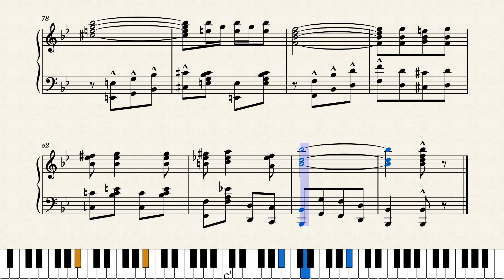Mardi Gras Rag by Lyons and Yosco (1914)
George Lyons and Bob Yosco were a comedy musical act who toured the United States extensively for years. They were professional musicians and singers, and also composed a number of pieces including this rag and the famous "Spaghettit Rag". Published by George W. Meyer in New York City in 1914.

This is a reproduction of the original score with two changes. I've eliminated the D.S. jump by inserting 16 bars of the repeated A strain in its proper place after the B strain. I've added repeat bars to the B strain; the original score has no repeat bars.